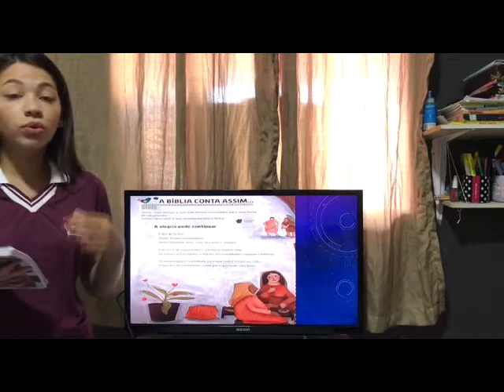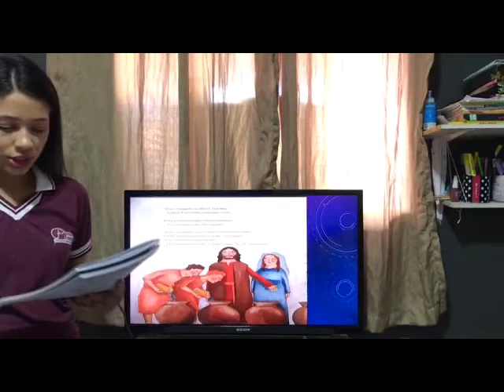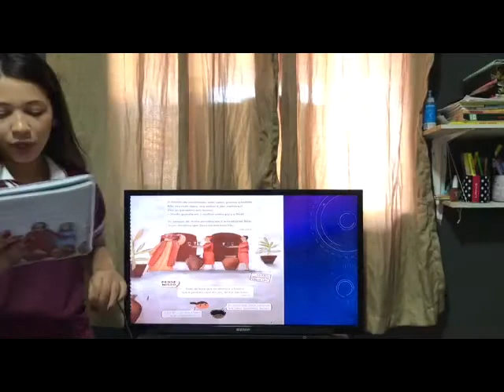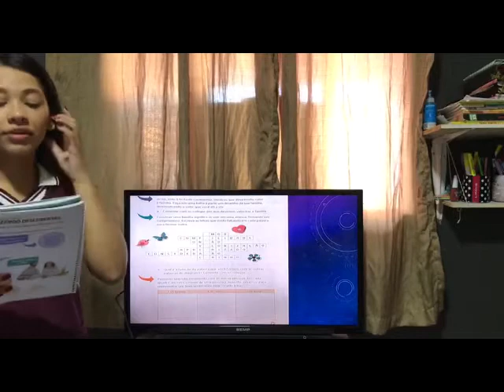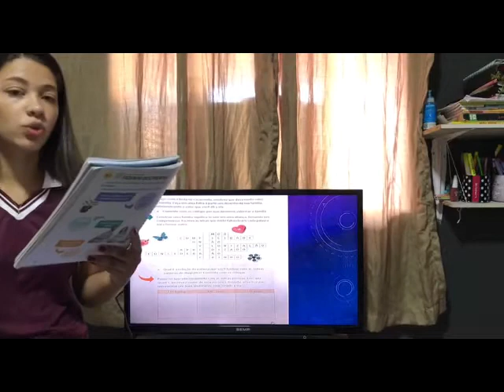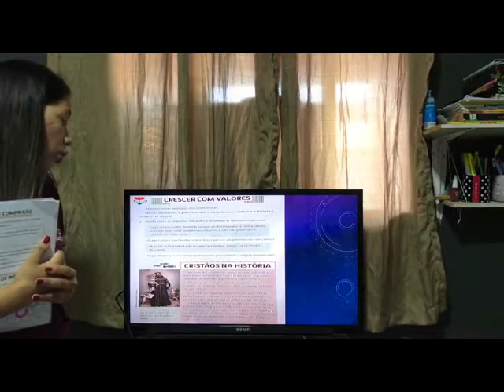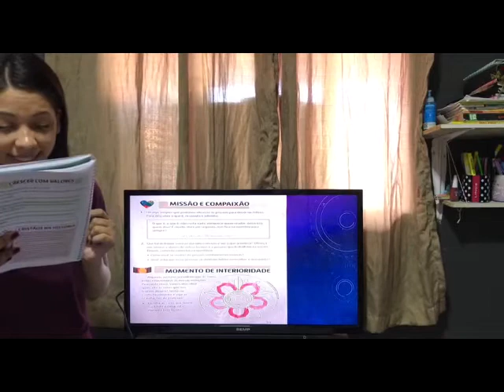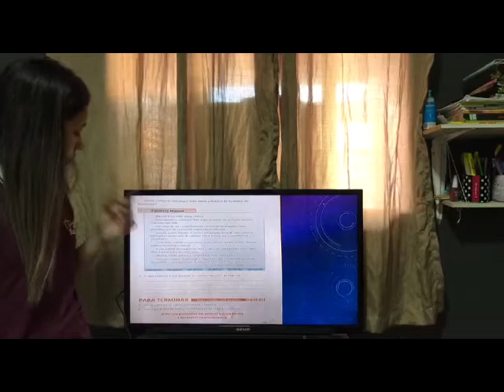Ensino religioso 2º ano - O companheirismo